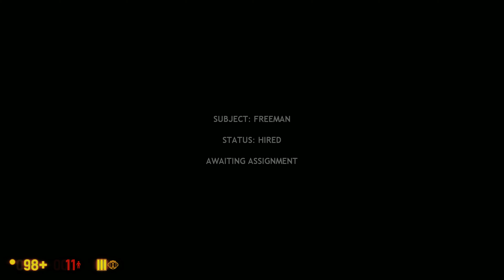Black Mesa NEW BETA UPDATE - Endings (Good & Bad)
They made the old very short and boring ending into this! Black Mesa is a gem of a remake. Probably one of the best remakes out there.
Finally, the end is here. From 2012 until 2019. Its been a long ride.

The new voice actor of G-man still sounds good and like the original one, altho not as good.